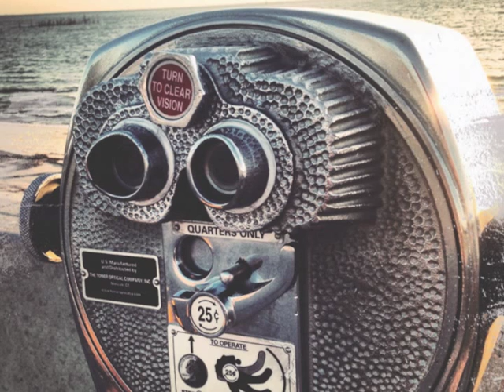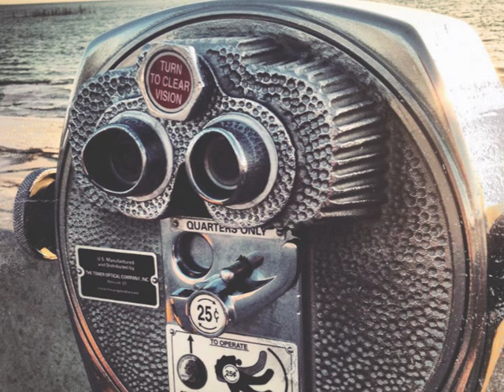Time and Distance - Hell to Pay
first song from our brand new "ONep", available name your own price